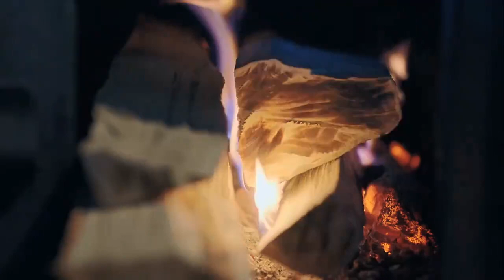【揭秘系列】不惑之旅 马总和简单在雪中脱困，赶去医院，谁料女儿能站起来了